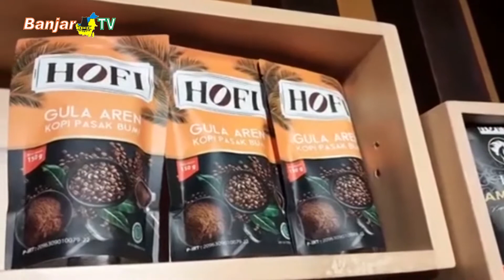BERKAH MTQN KALSEL EXPO 2022 BAGI UMKM BANUA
Ekonomi KALSEL Khususnya sektor umkm sangat terdampak positif berkat gelaran mtq nasional KALSEL expo 2022. Dari 190 stand, 95 persen diantaranya melibatkan UMKM dan menjadi berkah bagi Masyarakat dan membantu perekonomian KALSEL.